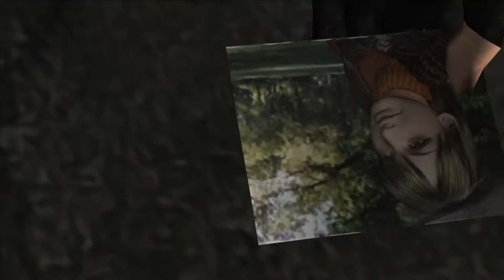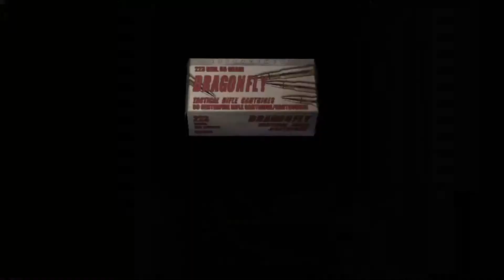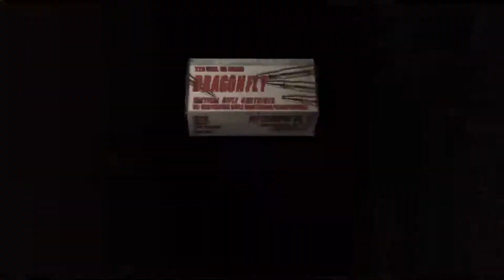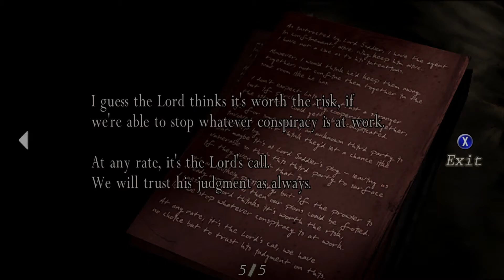Let's Play Resident Evil 4 HD (#2) - I see you've played knifey-fishy before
In this episode we meet the Merchant, pull a sneaky, and stab some fish.

I apologize for some of the video quality in this one, I was trying a different method of encoding and it didn't really work out.  It'll be fixed in the next video!